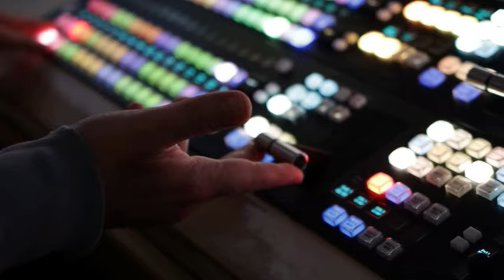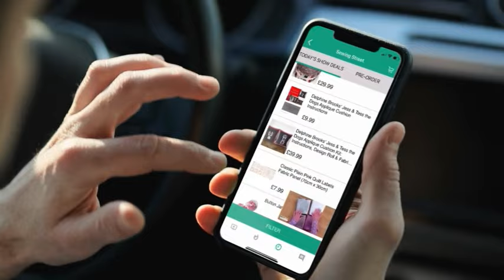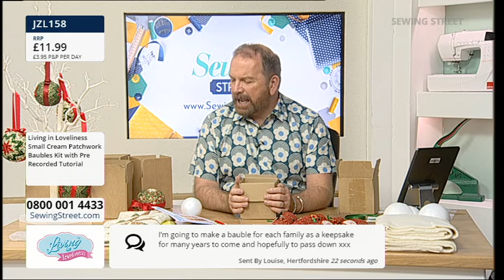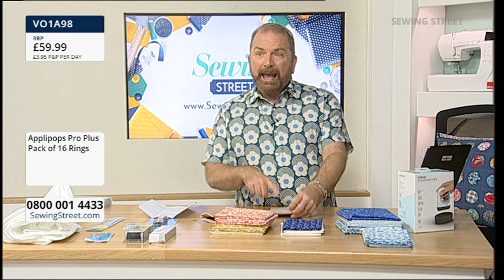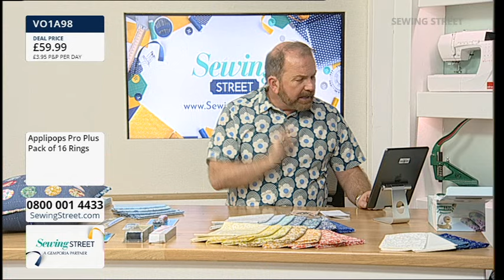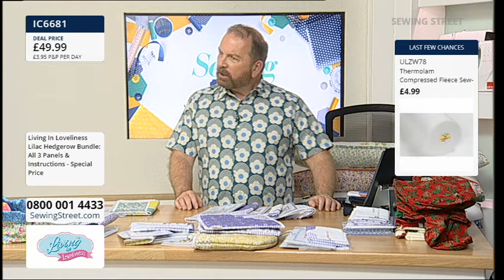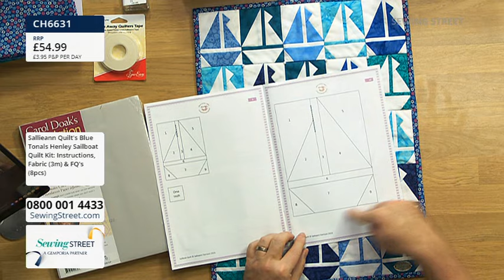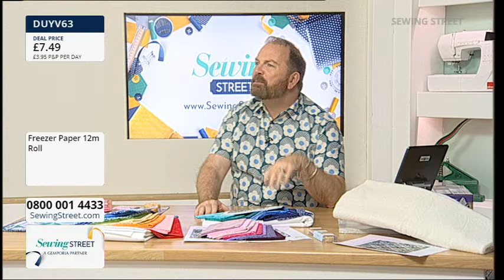Sewing Street – 12/19/2023 – Living in Loveliness Reusable Christmas Cracker & Baubles With Kerrie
HOUR 1: 0:02:00
Lighting Showcase With Clare Donnelly

HOUR 2: 1:02:00
Living in Loveliness Reusable Christmas Cracker & Baubles With Kerrie

HOUR 3: 2:02:00
Applipops With Sallieann Harrison

HOUR 4: 3:02:00
Living in Loveliness Designs With Kerrie

HOUR 5: 4:02:00
Henley Sailboat Quilt With Sallieann Harrison